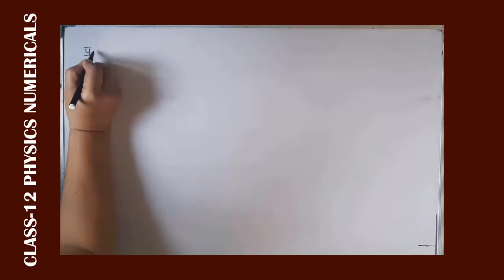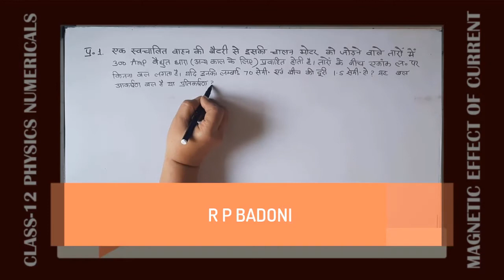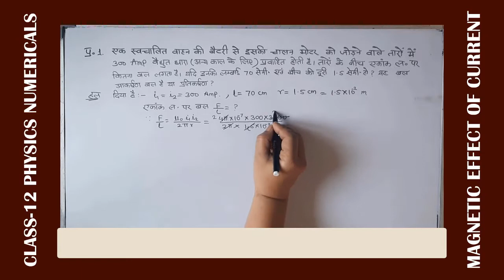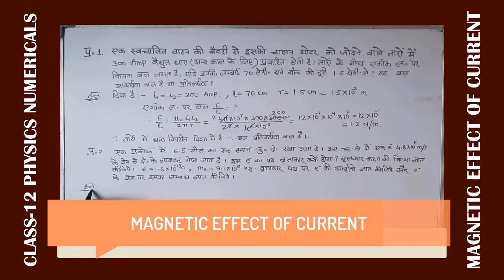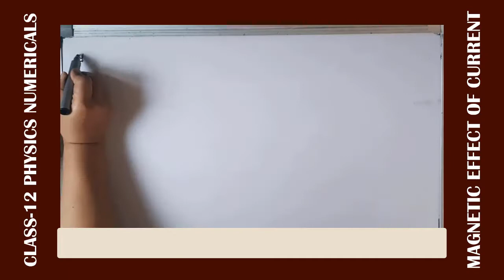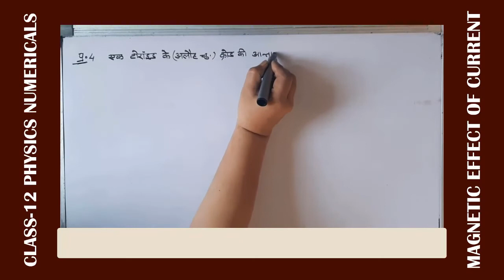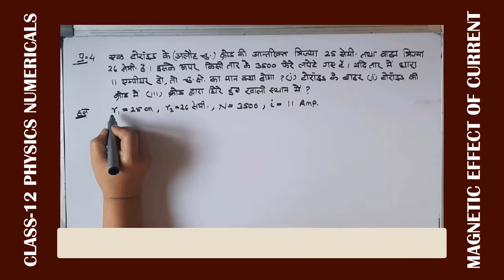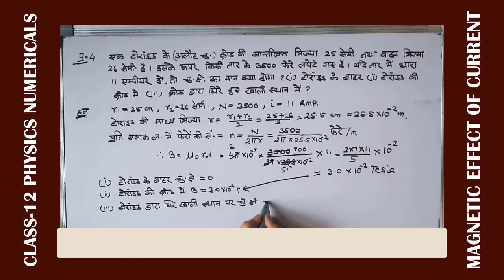CLASS 12 PHYSICS UNIT IV NUMERICAL MAGNETIC EFFECT OF CURRENT